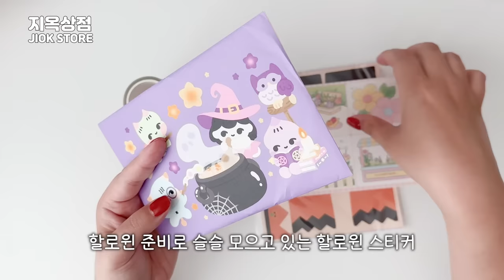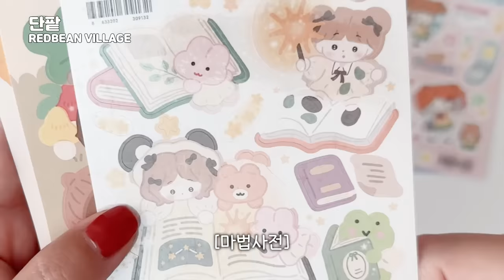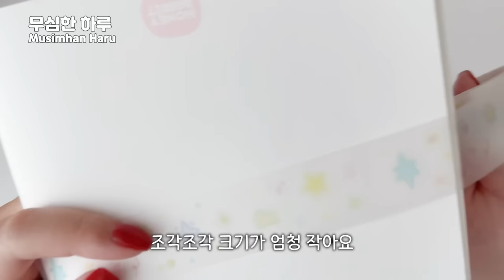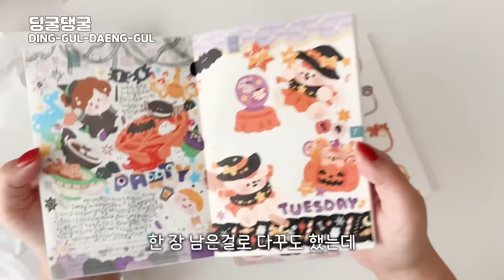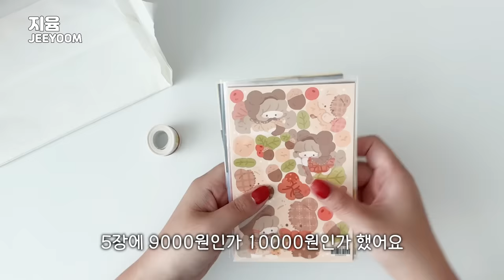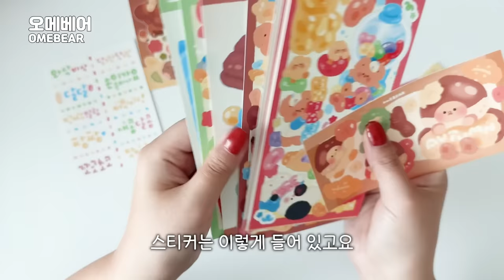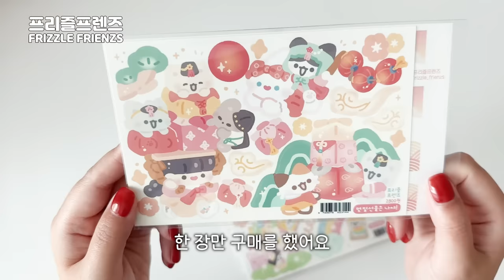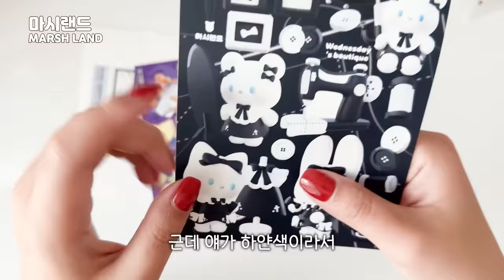🛍️풍성한 작당모의 하울 | 30만원 탕진 Σ(ﾟﾛ､ﾟ;) 도대체 제가 뭘 산거죠?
두 달 만에 작당모의 하울 영상 가지고 돌아온 꿀토끼!
곧 꿀로윈이 돌아옵니다!
코밍-쑨!